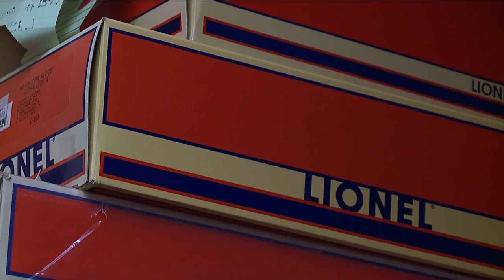After 31 years on Medina Square, Ormandy’s Trains & Toys shop may close up shop due to rent hike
Rent hike could force train shop to close in Medina